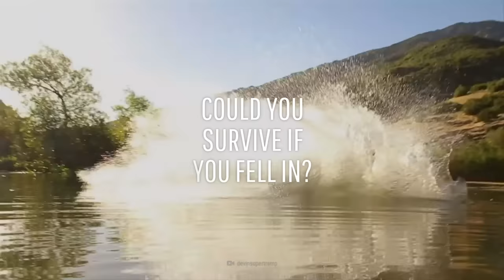What If You Jumped Into Lake Natron?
Have you ever heard of Medusa? The snake-haired greek monster who turns people to stone with a single glance? Well, she might just be a myth, but there is an area so deadly that it could actually turn you to stone. The infamous Lake Natron. What makes Lake Natron's water so dangerous? What kind of creatures live there? Could you survive if you fell in?

Can you translate this episode into another language? Add subtitles and we will link your YouTube channel in the description